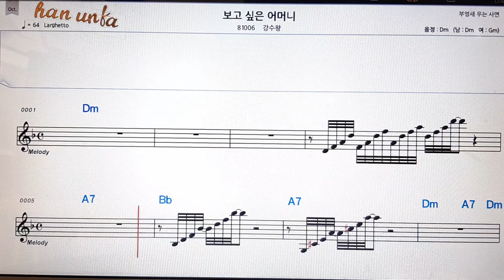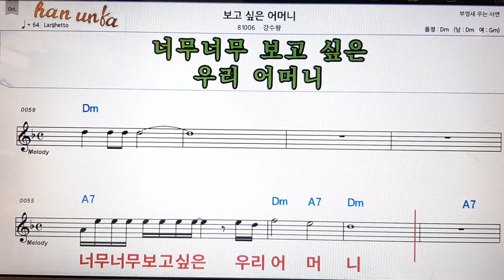보고 싶은 어머니/강수왕👍노래 반주, 코드 악보,가라오케💋Karaoke*Sheet Music*Chord*MR